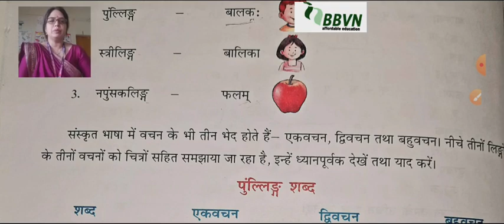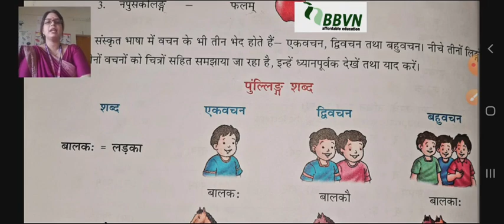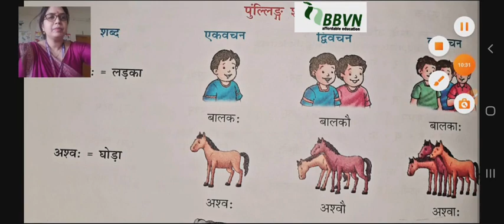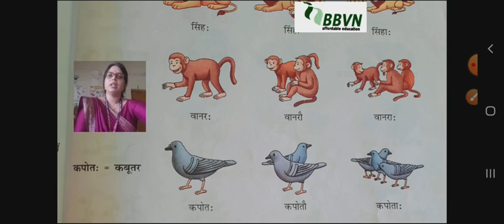संस्कृत-: अकारांत पुंल्लिङ्ग शब्द एकवचन,द्विवचन,बहुवचन